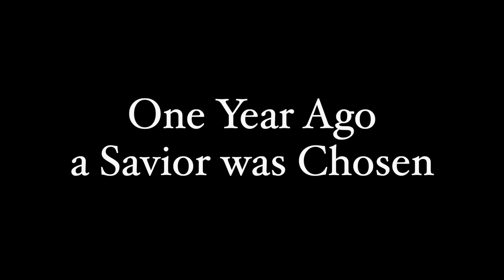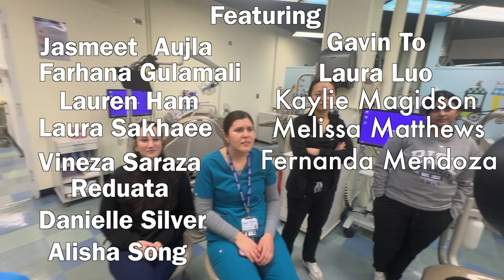The Harrison Karp Story Part II - Official Trailer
Everyone's favorite pediatric dentist is back for an all new adventure. So get your popcorn ready and strap in, this one's a doozy.